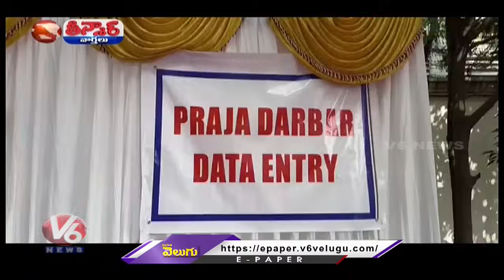Second Day Of CM Revanth Reddy Praja Darbar | V6 News